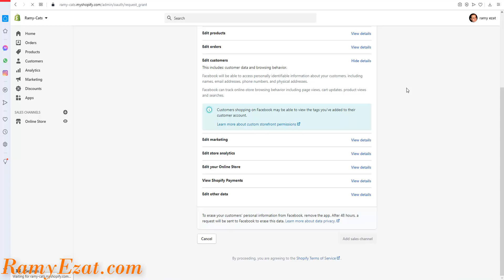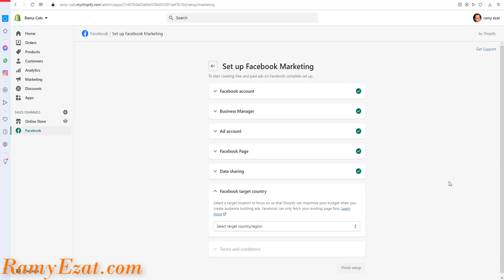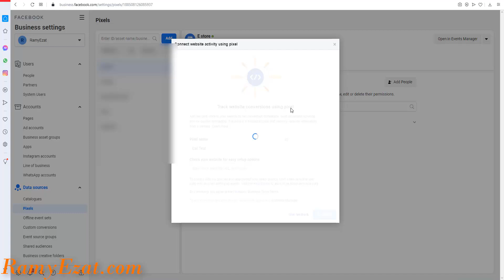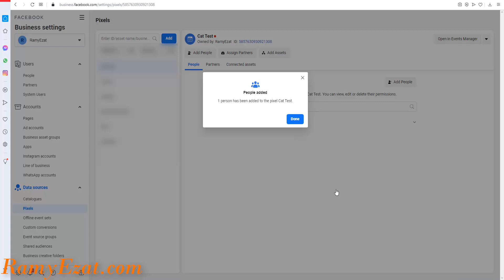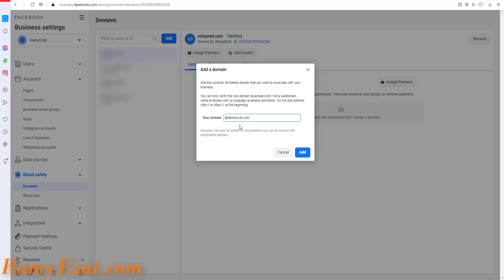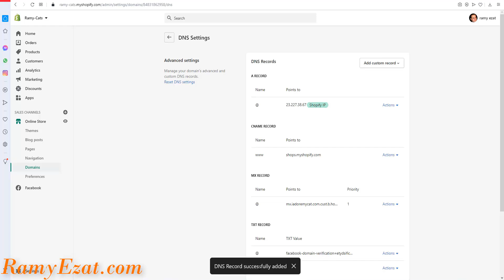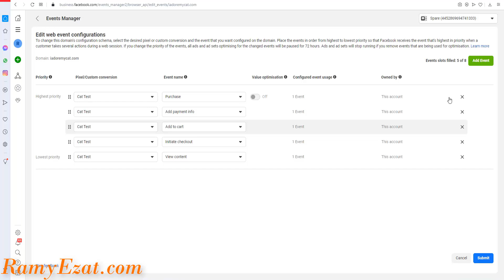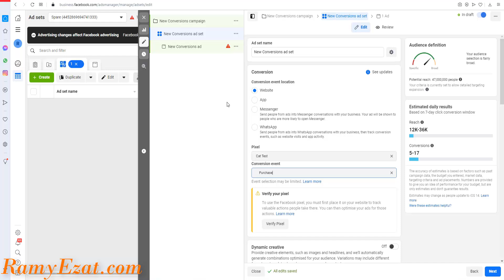كورس شوبيفاي دروب شيبينج نيتش القطط - تثبيت الفيس بوك بيكسيل و حلول جميع مشاكل ال IOS - الدرس 13